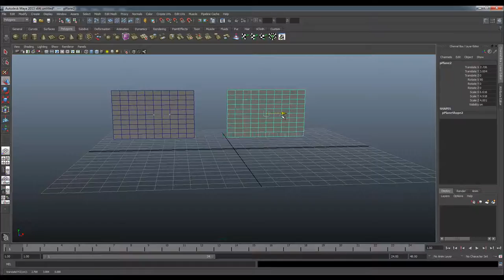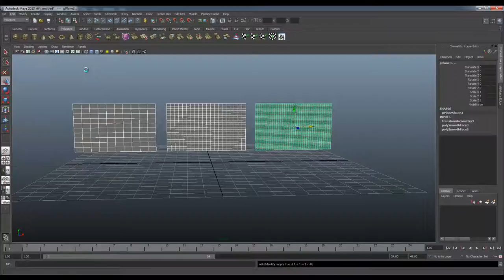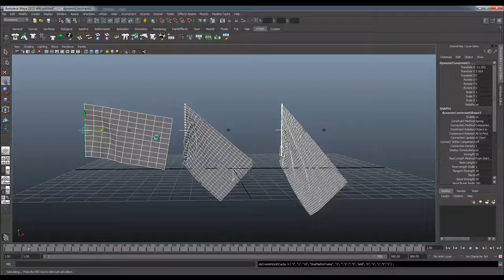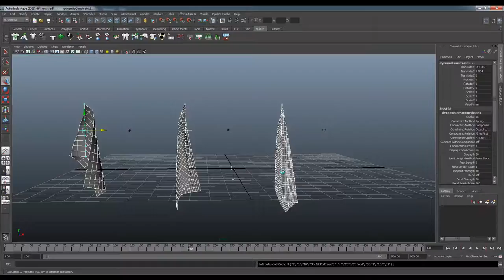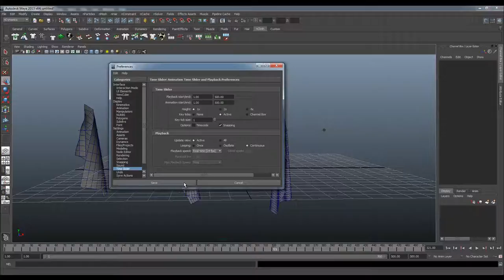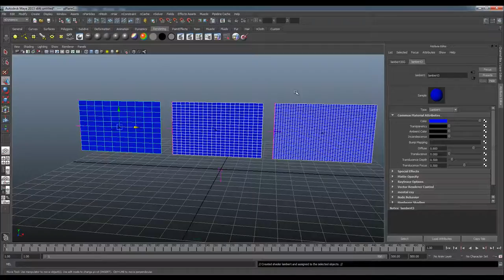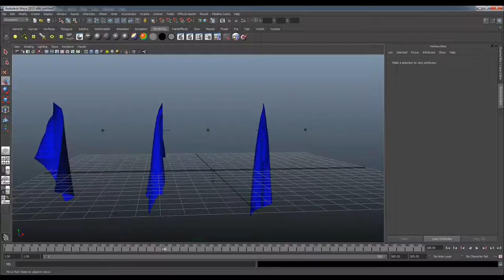MESISE.COM สอนมายา nCloth ว่าแบบไหนดีกว่ากัน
สวัสดีครับชาว MESISE ทุกท่าน วันนี้ผม นิติคุณ ยุกตะนันท์จะมาสอนการใช้ผ้าแบบง่าย ๆ กัน แต่จะเปรียบเทียบว่าแบบไหนดี แบบไหนไม่ดี จะได้เข้าใจว่า เราควรจะใช้แบบไหนถึงจะดี และเหมาะสมกับคอมพิวเตอร์ของเรานะครับ เพื่อเป็นการปูพื้นฐานที่ดีต่อไปในอนาคตครับ